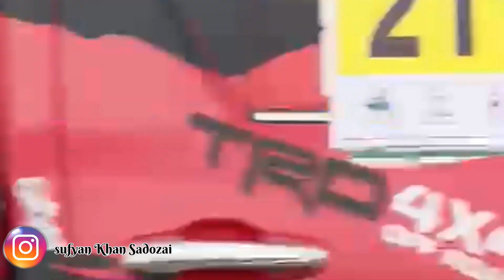2nd Derajat Off Road jeep Rally 2022 | Muhammad Sufyan Sadozai | Jeep Rally Dera Ismail khan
INSTAGRAM (sufyan khan sadozai)